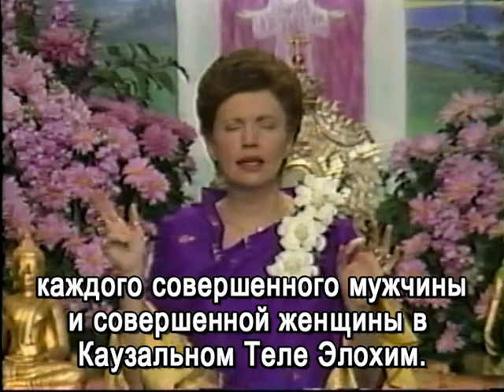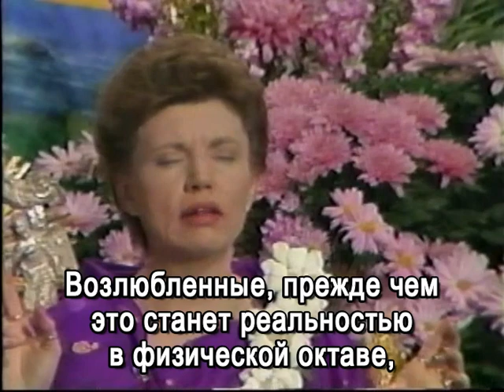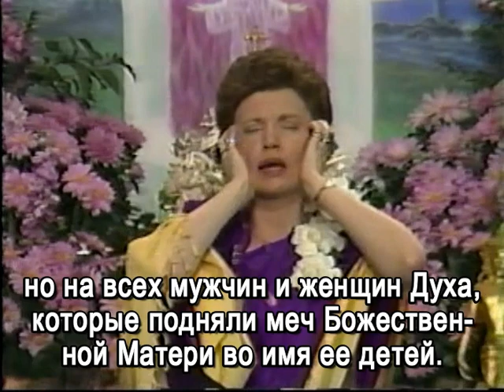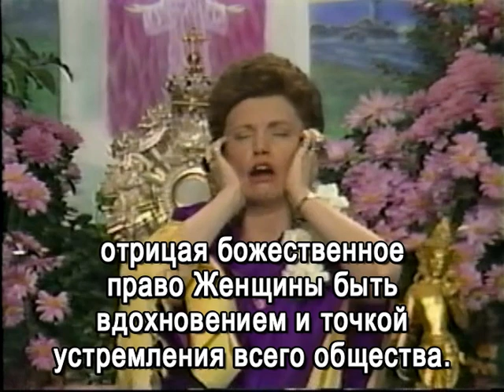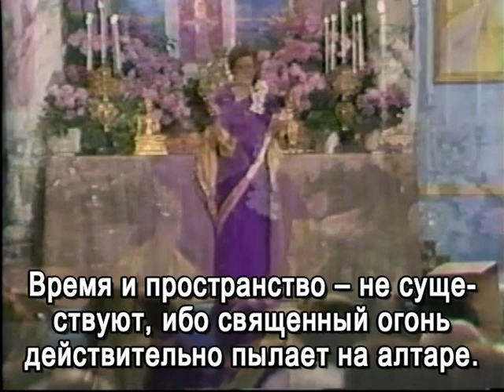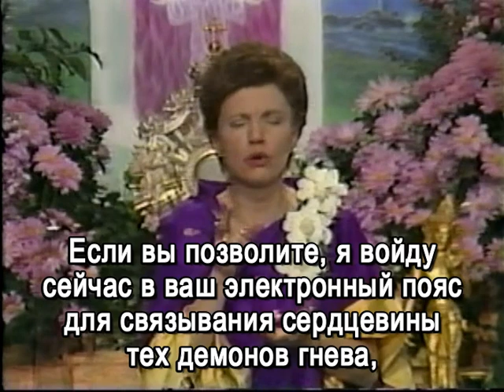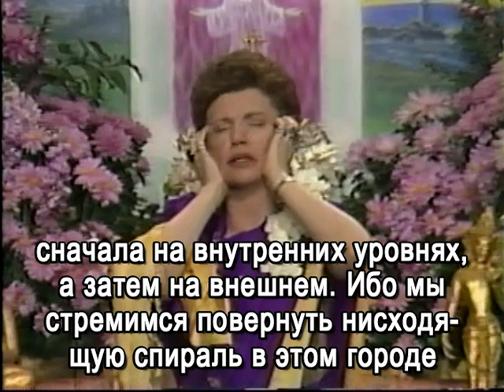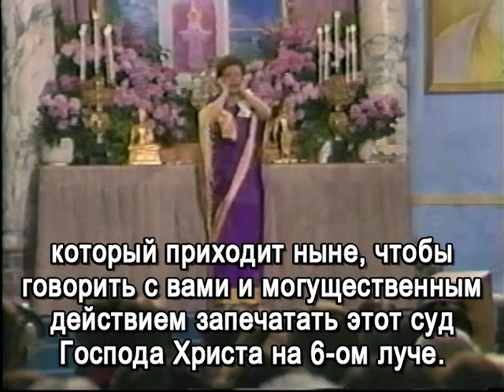Archangel Uriel «The Lord’s Vindication of the Divine Mother» (2-16-86) / Архангел Уриил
Dictation by Archangel Uriel «The Lord’s Vindication of the Divine Mother» was delivered through the Messenger of the Great White Brotherhood Elizabeth Clare Prophet on Sunday, February 16, 1986, during the weekend seminar «The Healing Power of Angels», held at Camelot, Los Angeles, California. (Published in PoW Vol. 29 No. 33).

Диктовка Архангела Уриила «Господня защита Божественной Матери» была дана через Посланника Великого Белого Братства Элизабет Клэр Профет в воскресенье, 16 февраля 1986 года, во время семинара «Исцеляющая сила ангелов», проведенного в Камелоте, Лос-Анджелес, Калифорния.

Content
00:00  Archangel Uriel’s Keynote  / Ключевая нота Архангела Уриила
01:00  Dictation by Archangel Uriel / Диктовка Архангела Уриила